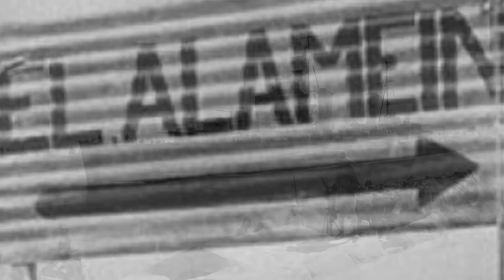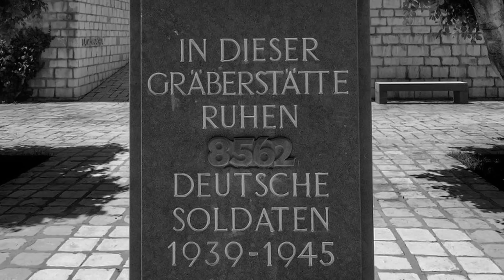Schlacht am Kasserinpass - Afrika 1943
In diesem Video geht es um das erste aufeinandertreffen der US-Army und dem Deutschen Afrikakorps. Auch hier bewahrheitete sich die Vermutung der Britten, dass die Amerikaner über keine Kampferfahrung verfügten und somit Rommels Streitkräften hoffnungslos unterlegen waren.

▶️Links zu...